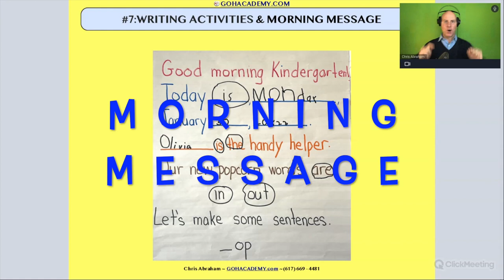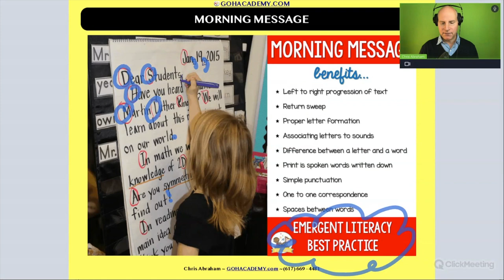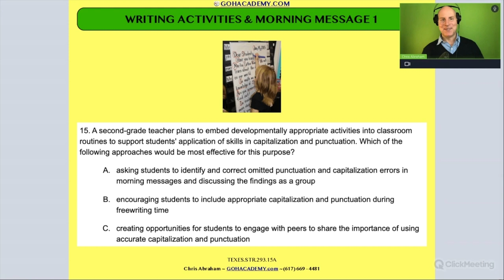FOUNDATIONS OF READING 190, 62, STR 293 WORKSHOP ~ PART 2.32: Morning Message ~ GOHacademy.com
PART 2.1 CONCEPTS OF PRINT
PART 2.2 PRINT.AWARENESS 1
PART 2.3 PRINT RICH ENVIRONMENT
PART 2.4 PRINT.AWARENESS 2
PART 2.5 PRINT.AWARENESS 3
PART 2.6 BOOK-HANDLING SKILLS
PART 2.7 DIRECTIONALITY 1
PART 2.8 DIRECTIONALITY 2
PART 2.9 ALPHABET KNOWLEDGE
PART 2.10 LETTER FORMATION 1
PART 2.11 LETTER FORMATION 2
PART 2.12 LETTER FORMATION 3
PART 2.13 ALPHABETIC PRINCIPAL
PART 2.14 ALPHABETIC PRINCIPAL 2
PART 2.15 ALPHABETIC PRINCIPAL 3
PART 2.16 ALPHABETIC PRINCIPAL 4
PART 2.17 ALPHABETIC PRINCIPAL 5
PART 2.18 ALPHABETIC PRINCIPAL 6
PART 2.19 STAGES OF WRITING
PART 2.20 PRE-LITERATE WRITING STAGE
PART 2.21 EMERGENT WRITING STAGE
PART 2.22 EMERGENT WRITING 2
PART 2.23 TRANSITIONAL WRITING
PART 2.24 INVENTIVE SPELLING 1
PART 2.25 INVENTIVE SPELLING 2
PART 2.26 FLUENT WRITING
PART 2.27 PRIMARY JOURNALS 1
PART 2.28 PRIMARY JOURNALS 2
PART 2.29 PRIMARY JOURNALS 3
PART 2.30 PRIMARY JOURNALS 4
PART 2.31 PRIMARY JOURNALS 5
PART 2.32 Morning Message & Literacy Development